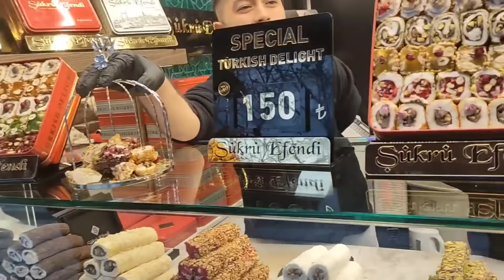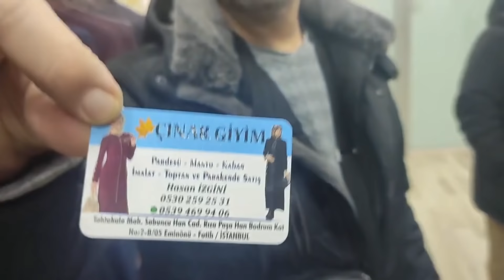تصريحات الجالية من تركيا و جولة في أحد أشهر الاسواق في إنتظار تخفيف شروط الدخول إلى